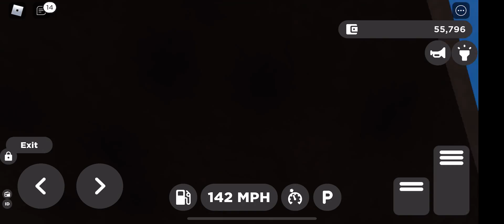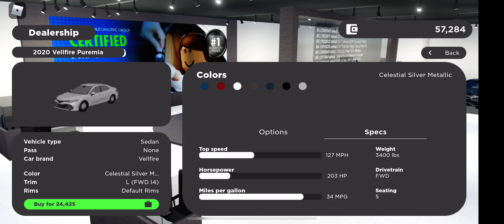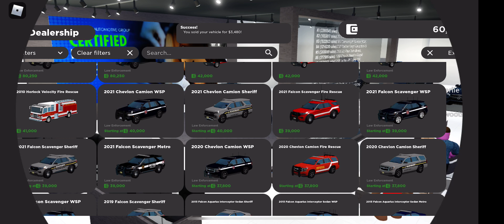A Greenville movie